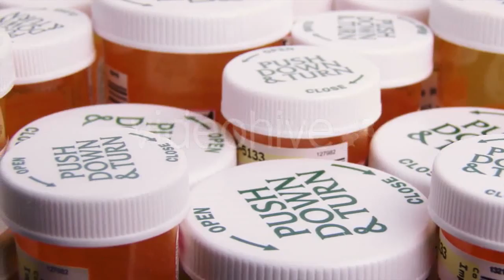Sunset By the Ocean Beach - (buildings) Stock Footage | Mega Pack +40 items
Download